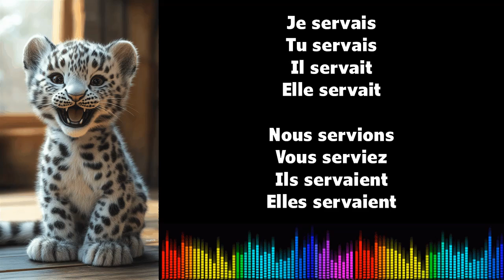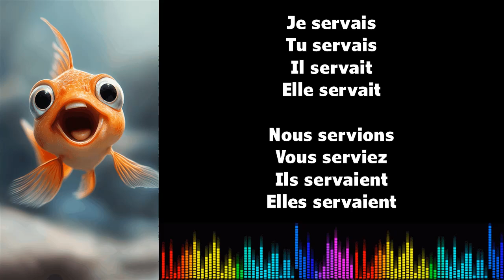♫ 通过音乐学习法语 ♫ I SERVIR I Imparfait